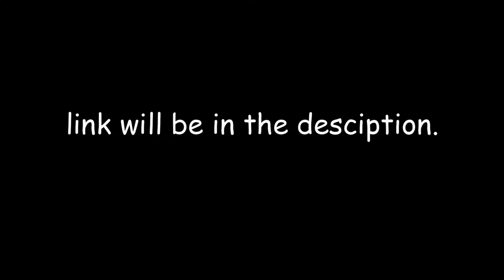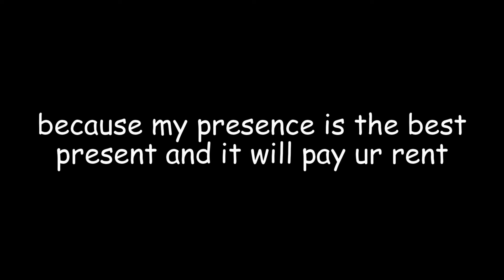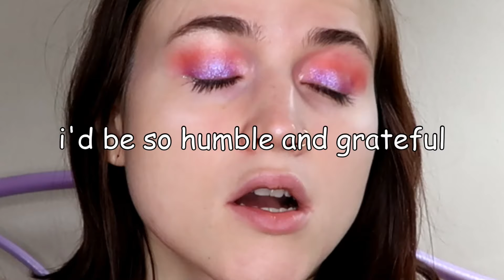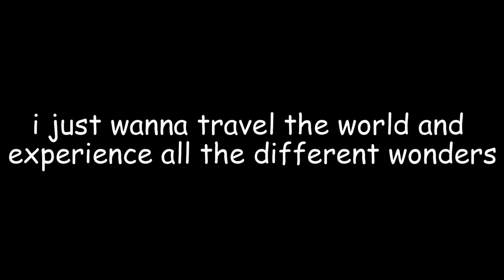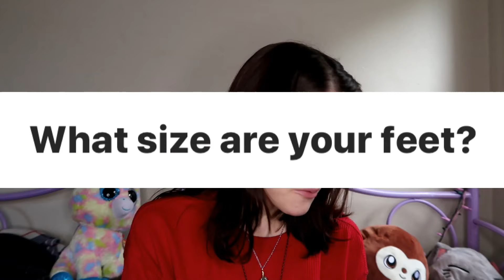a very unoriginal ho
the queen has spoken... yet another questions and answers lol feeling mighty unoriginal and uninspired to think of anything, because I am really excited for the upcoming months and whenever I get excited, my IQ goes from 4 to 1. If you have any videos suggestions, leave them down below. Try to make them less adult oriented, because ya girl need her youtube pennies T-T

♡♡♡♡♡♡♡♡♡♡♡I GET MY MUSIC FROM: audio hero, juke deck, soundcloud, or use the youtube creator thing... if it's a specific thing, i'll put it right hereVVVVV
literally search "meme music" and you'll find tons of songs lol

toogs: hollyann rose, i made a patreon, august q and a, get to know me, ask my anything, suing my old roommate, suing my roommate, can't think of anything to post, moving across the country, living in my car, living in my mazda5, quarter life crisis, millennial life crisis, life update q and a, life update,  life update q n a, yolo life, moving across the country on a budget, taking someone to court, taking someone to small claims court, taking someone to small claims, stalker roommate, my roommate tried forcing marriage onto me, hollyann rose, moving across the country because of a crisis, surviving a long distance relationship, life crisis,